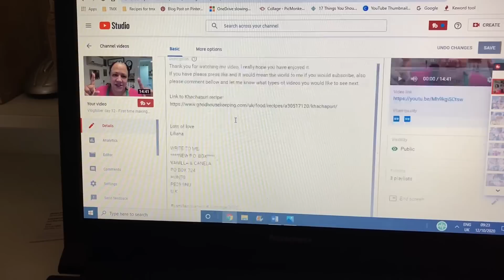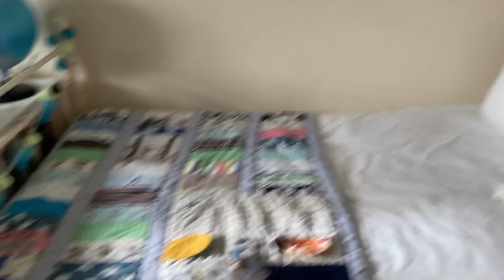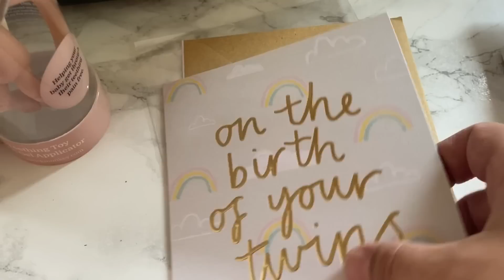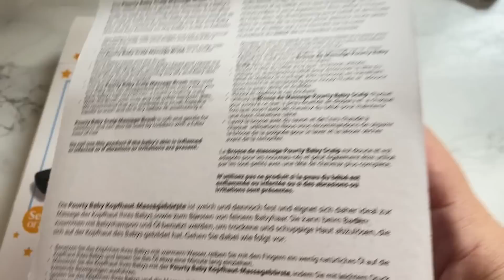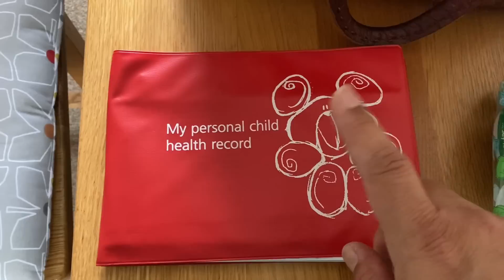Vlogtober day 13 - Let's talk about Christmas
Liliana

WRITE TO ME:
VANILLA & CANELA
HUNTS
PE29 9NU
U.K.